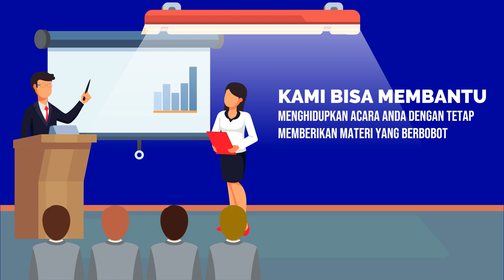Contoh Video Iklan Kursus Public Speaking, Jadi Pembicara, Trainer, MC, Komunikasi Pemasaran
Jasa Edit Video Promosi / Contoh Video Iklan Kursus Public Speaking, Jadi Pembicara, Trainer, MC, Komunikasi Pemasaran atau

Daftar Isi
00:00 - Cara Edit Video Iklan Pelatihan Public Speaking, Pidato, Trainer, MC, Host
00:10 - Contoh Iklan Promosi Les Meningkatkan percaya diri, Edukasi Komunikasi Penjualan
00:30 - Contoh Video Promosi Bimbingan Penegasan Bicara, Kejelasan Bicara, Branding Latihan Pengacara
00:40 - Contoh Konten Branding Pelatihan Komunikasi, Tempat Kursus, Voice Over
00:50 - Cara Promosi Branding Bimbingan Komunikasi, Peningkatan Diri, Promosi Latihan Komunikasi